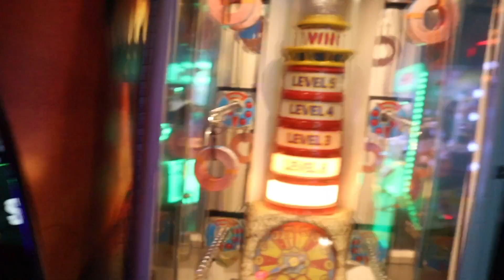2022 Mall Vlog